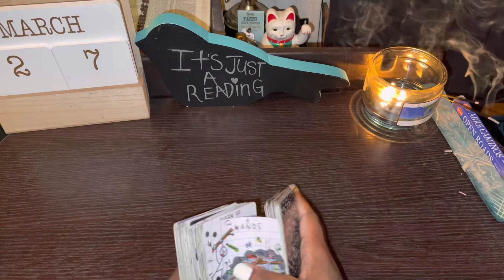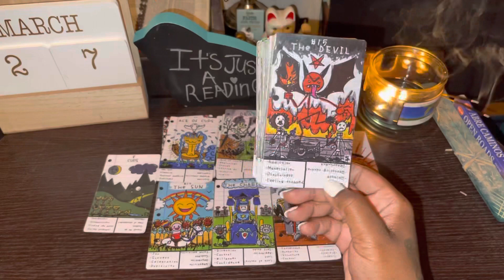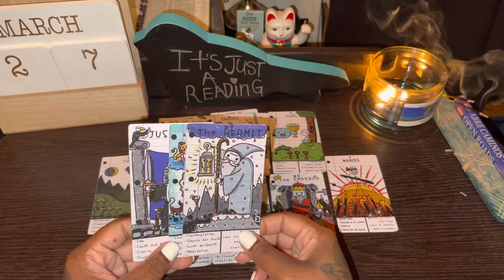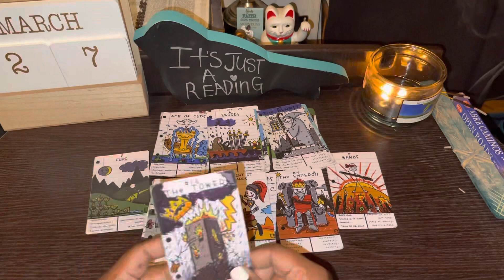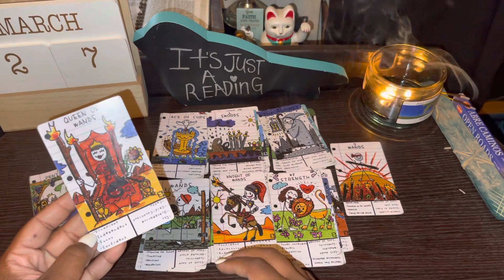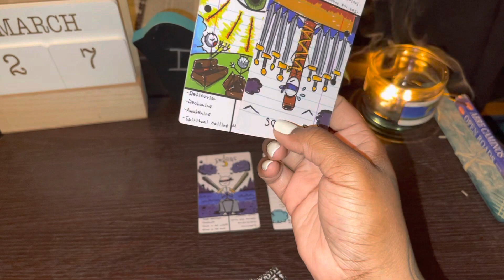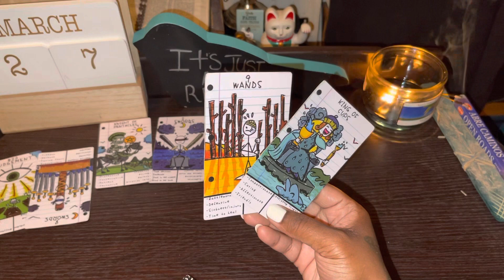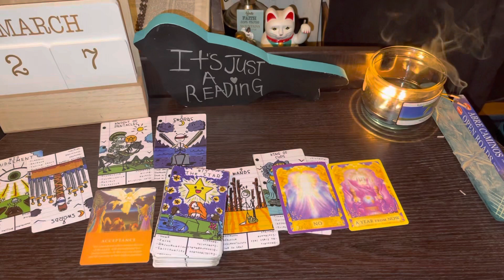Capricorn♑️ people always need something:.. but what about you